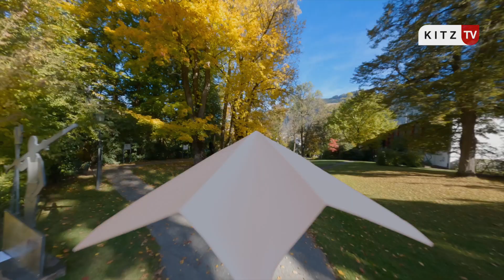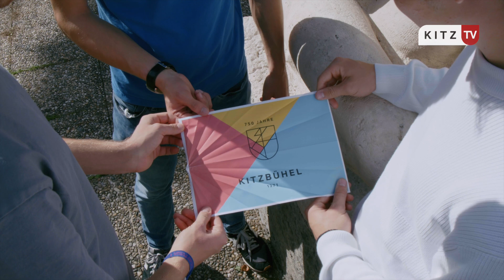Meine Stadt. Meine Heimat. Jugendfilmprojekt 750 Jahre Stadt Kitzbühel in der HAK Kitzbühel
Während des von Jennifer Mattes und Franziska Pflaum geleiteten Dokumentarfilm Workshops arbeiteten Schüler*innen der HAK Kitzbühel an verschiedenen Kurzfilmen. Es entstanden tolle Projekte zu unterschiedlichsten Themen, die sich allesamt sehen lassen können – und das nicht nur in dokumentarischer Hinsicht. Die Teilnehmer*innen der Klasse 4ITK haben sich Gedanken zu folgenden Themen gemacht: Pendeln, Der Papierflieger, Das Hutschpferd, Drogen, FC Kitzbühel und Tourismus. Das Projekt fand sehr großen Anklang und die Ergebnisse werden auf Kitz-TV präsentiert.